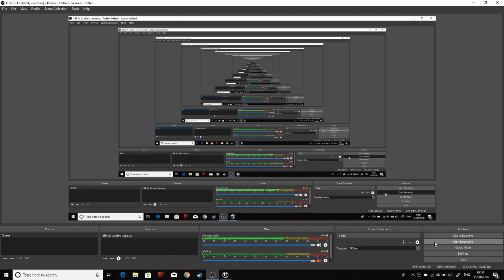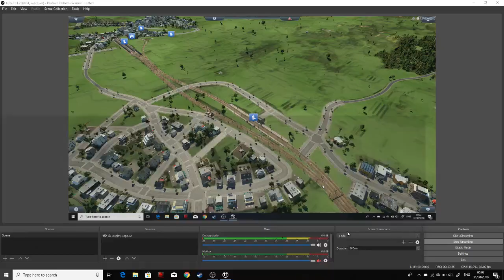Glasgow Subway and building part 1-Transport Fever